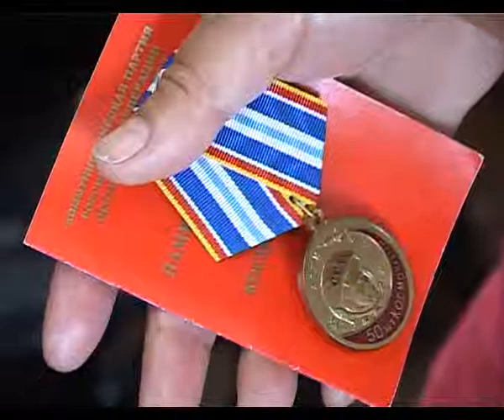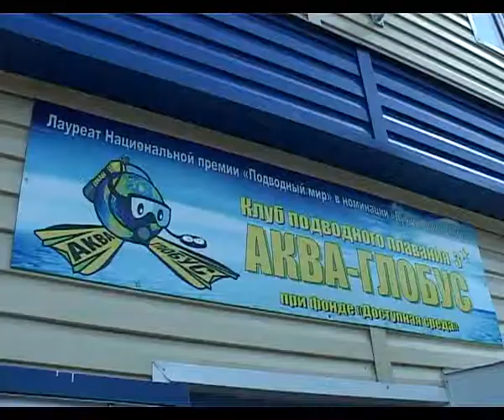Профессионалы подводного плавания разработали и внедрили в жизнь проект "Подводное плавание"